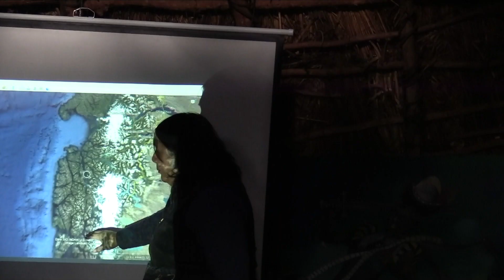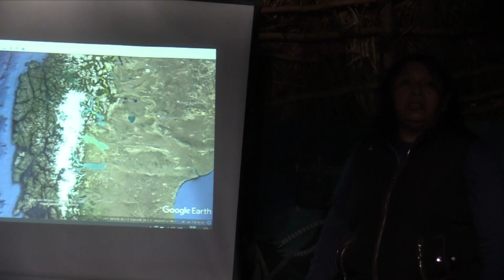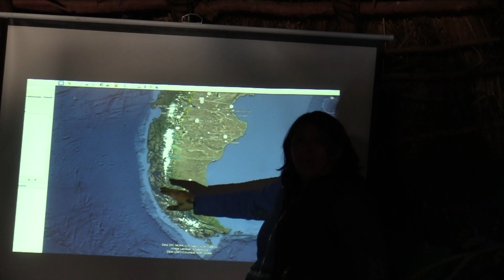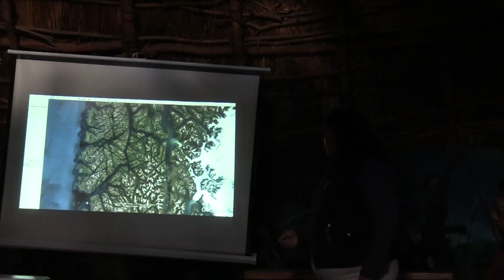Carolina Huenucoy. Pueblo Kawésqar, Puerto Edén.